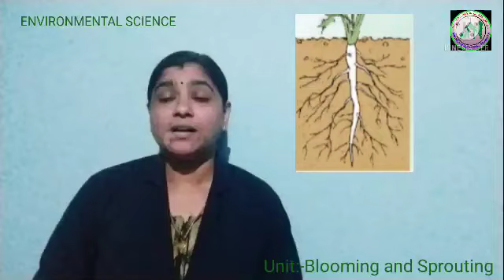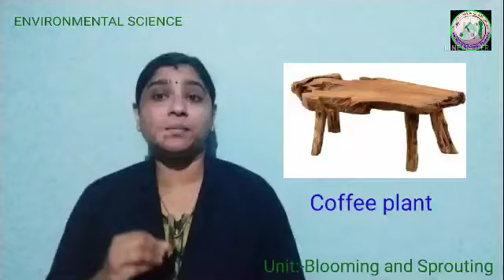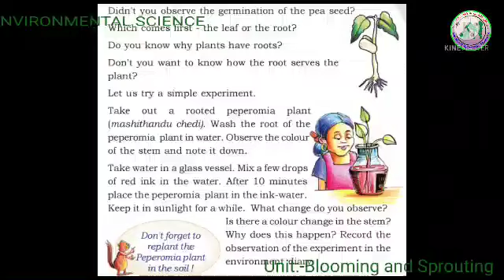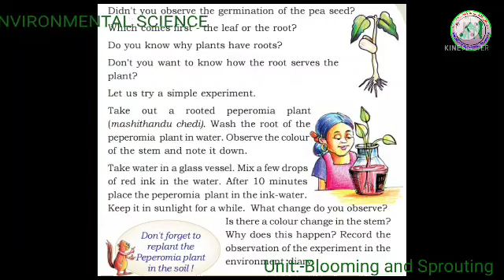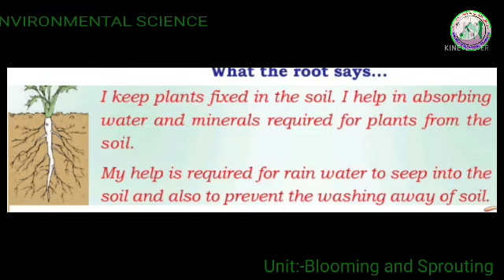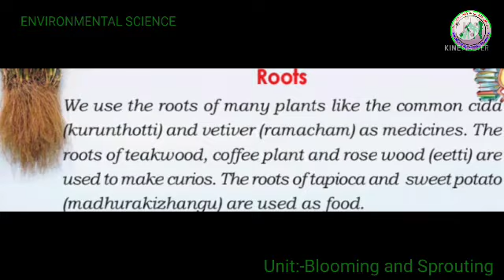III STD /EVS /PART 10/9-8-21/MARKAZ HIGHER SECONDARY SCHOOL /ENGLISH MEDIUM.